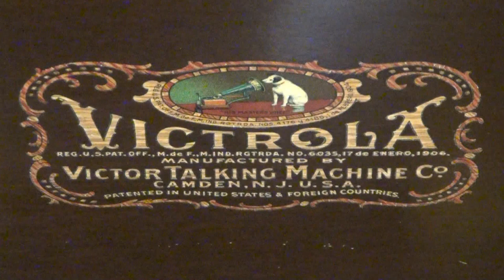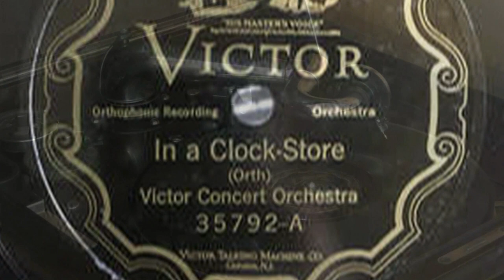In a Clock Store 78 RPM Victor Record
"In a Clock Store" 78 RPM Victor Record No. 35792-A recorded on November 26, 1926.  Performed by the Victor Concert Orchestra.  Composed by Charles Orth.  Victor 35792 Orthophonic Recording by Victor Talking Machine Co., Camden, New Jersey.  Played on a Victor Talking Machine Victrola with Tungs-Tone Stylus.  Videography by Dane C. Sorensen.

This Victor Record originally belonged to my Grandfather Robertson.